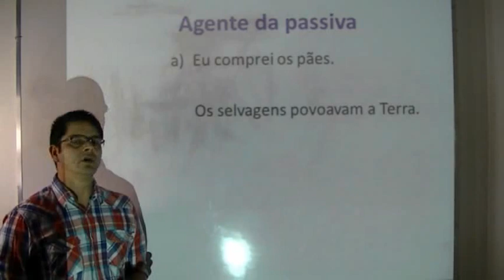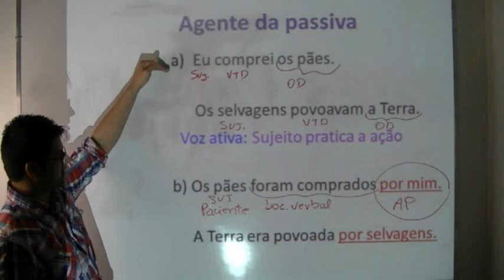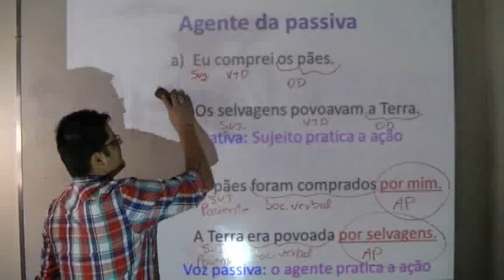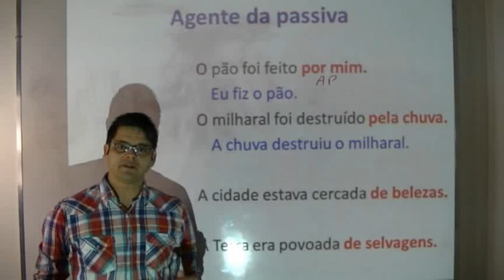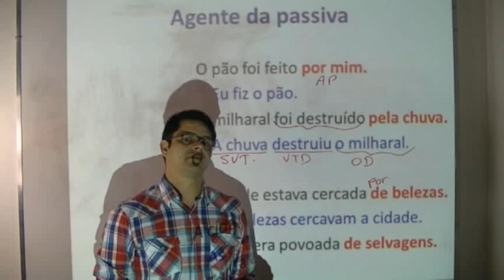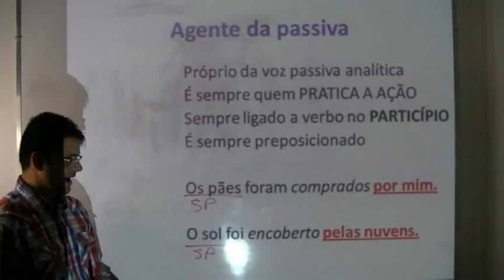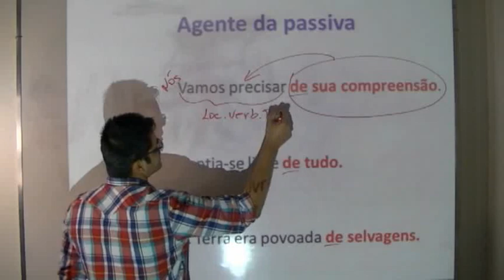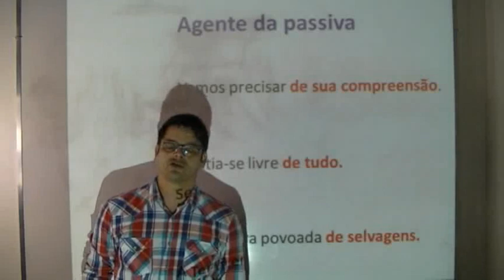Análise Sintática I - Aula 12: Agente da passiva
Comece revendo conceitos básicos sobre Agente da Passiva e aprenda o que há de mais complexo sobre este assunto.